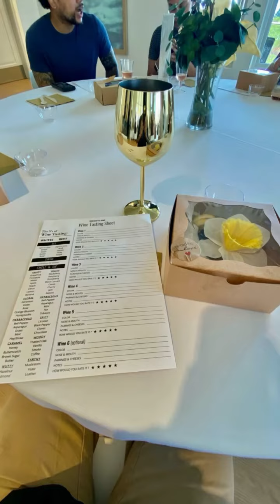Wine Tasting at The Resort